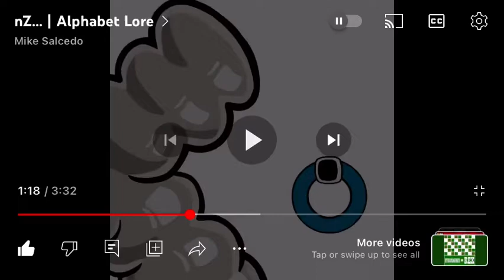Baby A Baby S And Baby Y